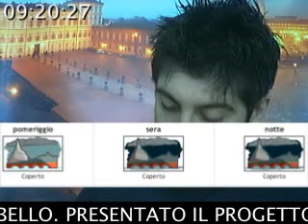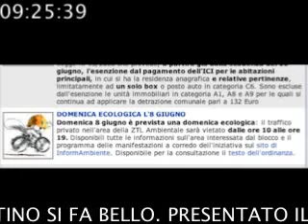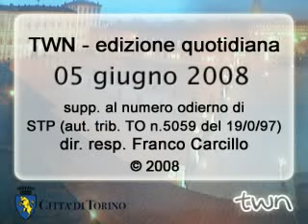TWNquotidiano n.8 del 5/6/2008 h.9.15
Recorded @ uStream.Tv